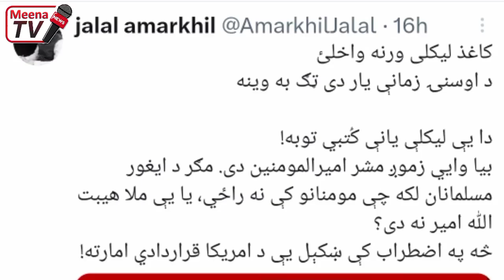چین سره د طالبانو تازه معامله او د افغانانو غوسه